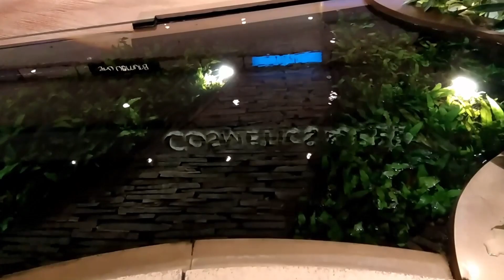Japan Tour | Kansai and Changi Airports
We say our to byes to Japan. Then we explore the Osaka's Kansai and Singapore's Changi airports during our return to India.